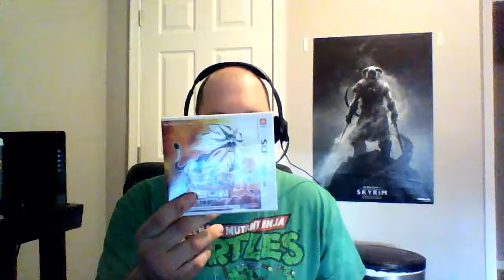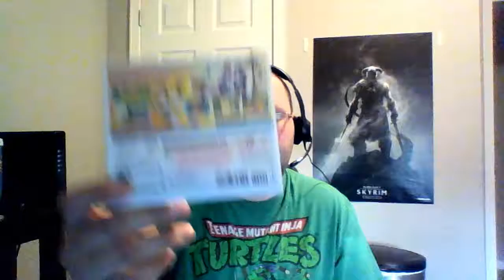Unboxing with Delta: Pokemon Sun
The new gen is here!  Let's see what is inside.